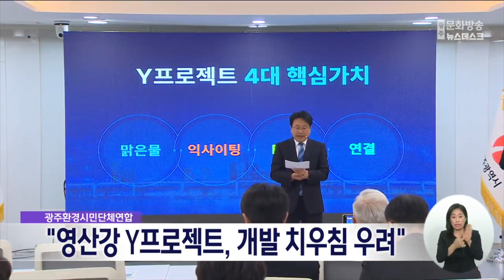"영산강 Y프로젝트, 개발 치우침 우려"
최근 광주시가 발표한 이른바 '영산강 Y프로젝트'를 두고
토목 중심의 개발사업으로 변질될 수 있다는 우려가 제기됐습니다.

광주전남녹색연합을 비롯한 20여개 시민단체는 성명을 내고
"영산강의 수질을 먹는 물 수준으로 개선하겠다는
광주시의 사업 방향은 적극 지지한다"면서도
"그러나 구체적인 계획은 둔치에 인공적인 여가시설을 채우는
개발사업에 치우쳐 있다"고 지적했습니다.

이들은 특히 장록국가습지 상류에
수상레저시설을 설치하는 등 과도한 둔치 개발은
하천의 기능을 파괴할 우려가 크다며 신중한 접근을 주문했습니다.